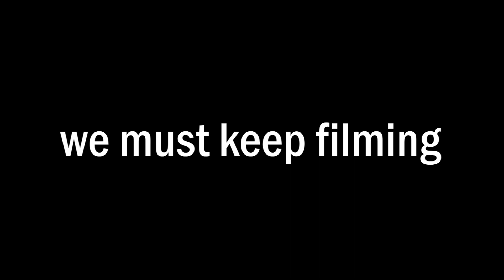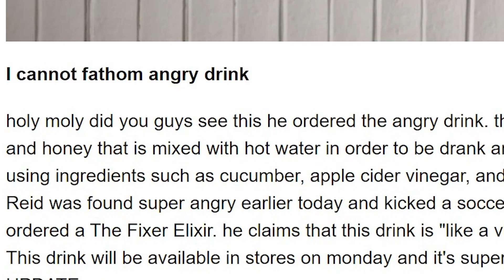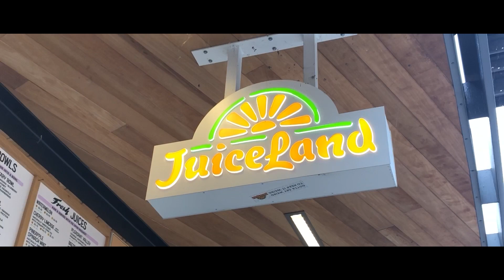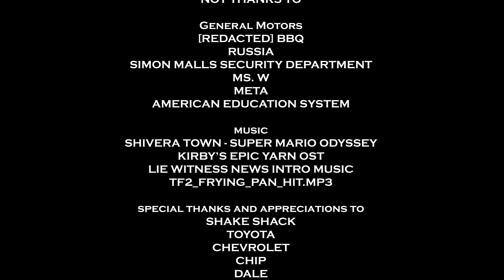A Lie Witness Christmas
Cason Johnson goes around the Domain to interview fellow townsfolks about the holiday season. Meanwhile, Reid begins to have a rampage around the square.

Directed & Produced by Cason Johnson
Filmed by Reid Cummins, Anthony Luparello, Ryan Green & Mia Morneault
An extended segment from The Wolfcast, a subsidiary of CPHS News
Edited by Reid Cummins & Mia Morneault
Transportation provided by Cason Johnson
Legal Counsel provided by Arthur Ce
Graphics by INVISION GRAPHICS CO.
Additional footage courtesy of INVISION BROADCASTING CORPORATION
“Snowy Fields” & “Mt. Slide” from Kirby’s Epic Yarn by Tomoya Tomita
“One-Winged Angel” from Final Fantasy 7 by Nobuo Uematsu